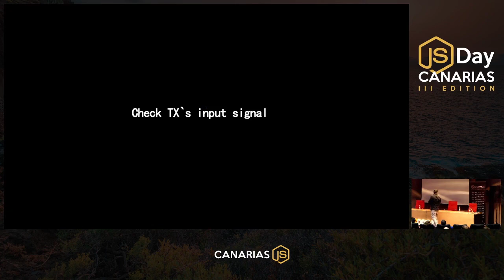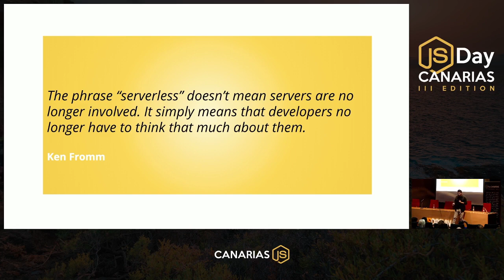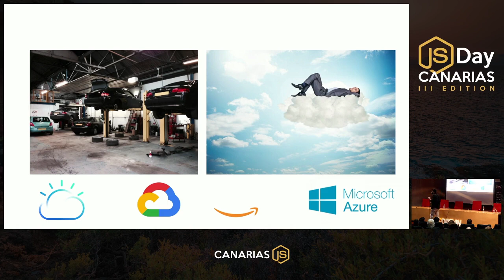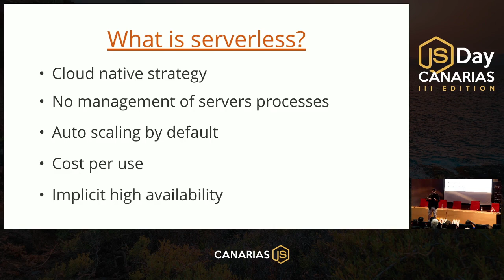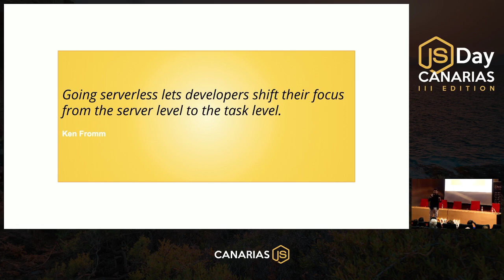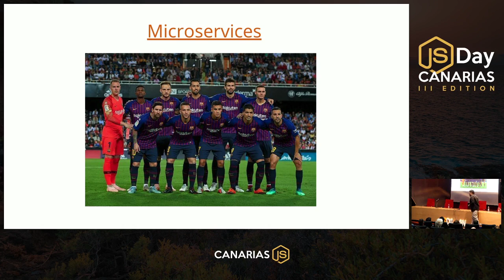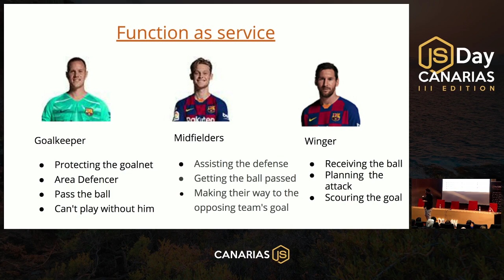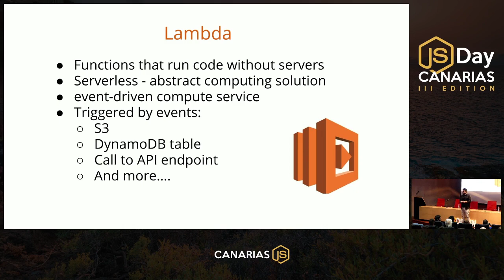Microservices and serverless development with NodeJS | JSDay Canarias 2019